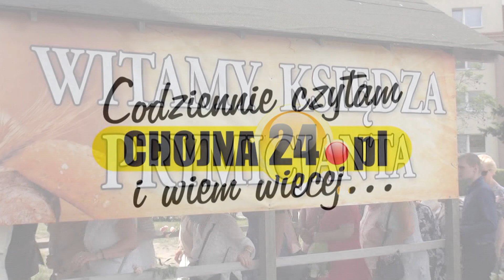Prymicja w Kościele Mariackim - pierwsza msza święta ks. Jakuba Rogowskiego [chojna24.pl]